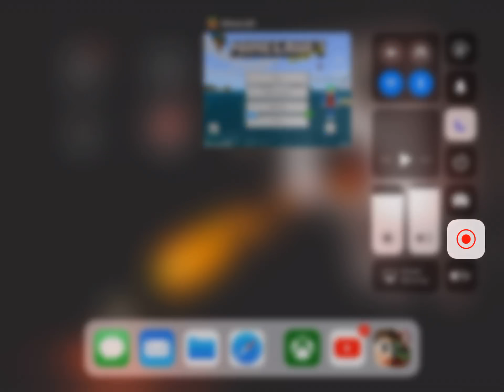minecraft pocket edition SG battle bee skin pack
The first installment of skygames skin mashup! Enjoy 4 bee skins and the new battle bees minigame map expect more skin packs matching with the minigames in the future play with the exclusive minigame map now